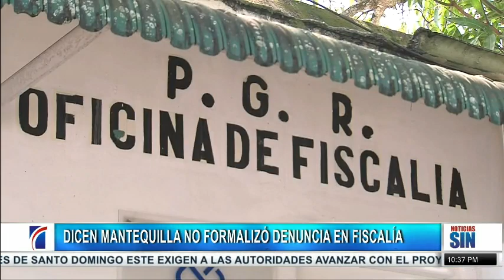EmisiónEstelarSIN: Abinader, precios y Onamet